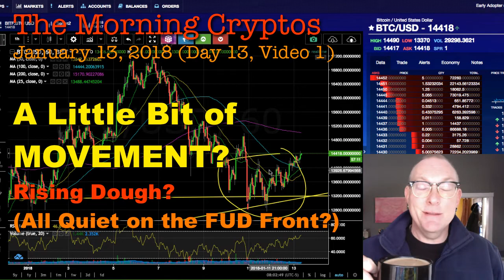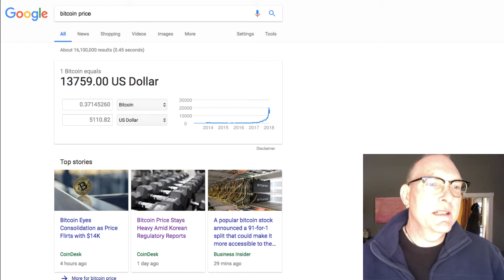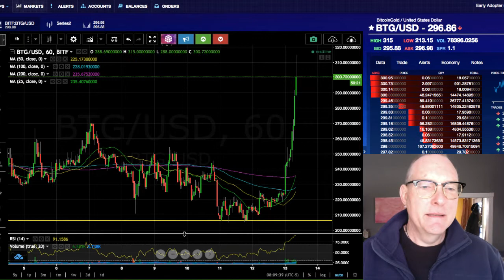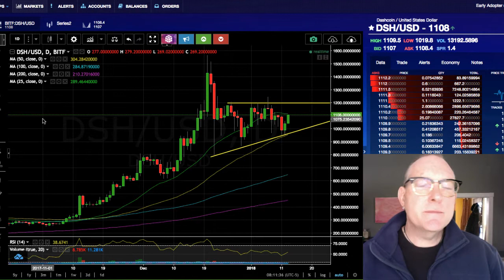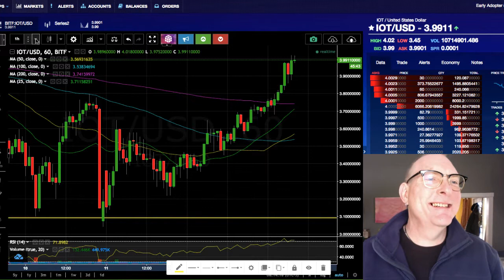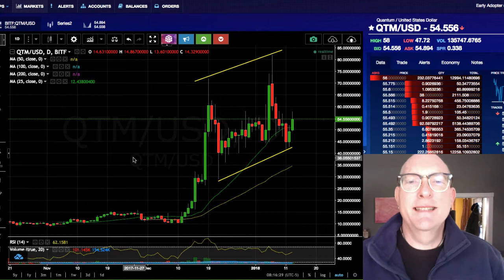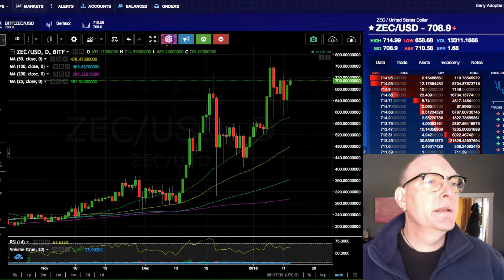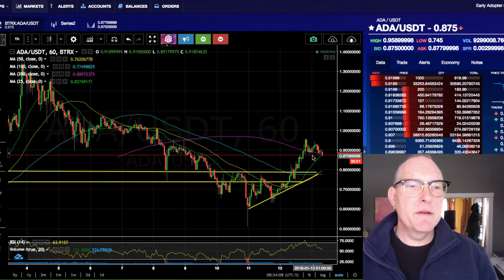A Bit O' Market Movement Post FUD? BTG, BTC, BCH? MorningCryptos 013.01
In This Video: A Bit O' Market Movement Post FUD? BTG, BTC, BCH?
BitcoinGold boosts just after recording this... MorningCryptos 013.01

3. Richard Heart: (controversial but EXTREMELY ARTICULATE at "splaining" tech stuff to my non tech mind)

4. Andreas Antonopoulos: Brilliant, Brilliant Big Picture explanations with with great analogies and just enough detail to make for POWERFUL "ah hah!" moments: